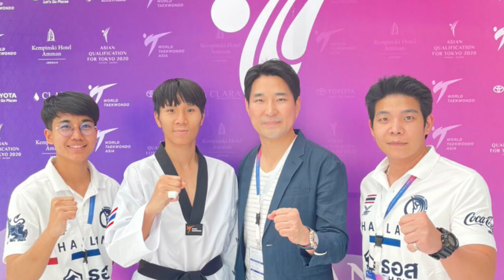"จูเนียร์" รามณรงค์ เสวกวิหารี คว้าตั๋วลุยเทควันโดโอลิมปิกเกมส์ 2020 "โค้ชเช"เสียดายได้แค่ 2 ที่นั่ง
การแข่งขันเทควันโด รอบคัดเลือก โอลิมปิกเกมส์ 2020 โซนเอเชีย ที่กรุงอัมมาน ประเทศจอร์แดน เมื่อวันที่ 22 พฤษภาคม รุ่น 58 กก.ชาย  "จูเนียร์" รามณรงค์ เสวกวิหารี รุ่นนี้มีนักกีฬาจาก 10 ชาติ จูเนียร์ได้ยืนรอแข่งในรอบแรก 8 คนสุดท้าย ทะลุมาถึงรอบรองชนะเลิศ หรือ รอบชิงตั๋วโอลิมปิกเกมส์ 2020 พบกับ คาน ฮารูน จากปากีสถาน ก่อนจบ ยกแรก สูสี จอมเตะไทยนำอยู่ 8-6 คะแนน
ยกที่ 2 นักเทควันโดจากปากีสถานพยายามเดินมากขึ้น แต่กลับโดนจูเนียร์ทำคะแนนทิ้งออกไปที่ 20-10ฃยกที่ 3 คาน ฮารูน ไม่มีอะไรจะเสียเดินหน้าแหลก แต่จูเนียร์ยังประคองและเอาชนะไปได้ 32-26 ผ่านเข้าสู่รอบชิงชนะเลิศตามสาย คว้าตั๋วโอลิมปิกเกมส์ รอบสุดท้ายไปครอง
ทำให้ ในเวลานี้ "จูเนียร์" รามณรงค์ เสวกวิหารี นักเทควันโดทีมชาติไทย รุ่น 58 กก.ชาย ได้โควต้าไปเข้าร่วมมหกรรมกีฬาโอลิมปิกเกมส์ 2020 เป็นคนที่ 2 ต่อจาก "เทนนิส"พาณิภัค วงศ์พัฒนกิจ ในรุ่น 49 กก. และจูเนียร์ เป็นนักกีฬาไทยคนที่ 25 ที่ได้ไปโตเกียวเกมส์ 2020
โดยก่อนหน้านี้ 2 คน ที่ได้ไปโอลิมปิกเกมส์ คือ ศิวกร วงศ์พิณ กับ นวมินทร์ ดีน้อย เรือกรรเชียง 2 ชายพายคู่ รุ่นไลท์เวท

Credit motion picture from Jordan Taekwondo